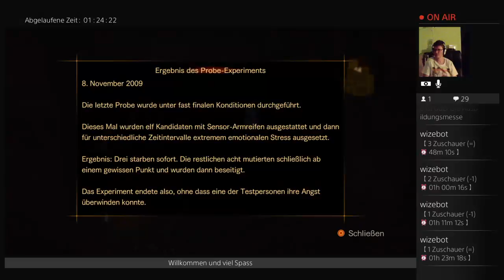Resident Evil 2 Revelations|Germany | Deutsch|PS4/ Part 11 /Stream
Resident Evil 2 Revelations|Germany | Deutsch|PS4/ Part 11
/Stream